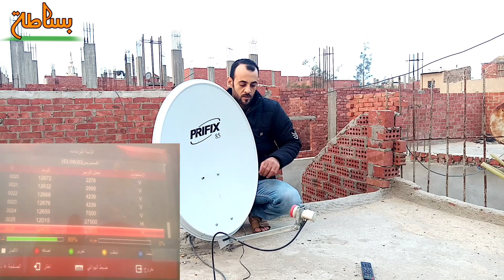استقبال القمر التركماني 52 شرق فى 3 ثواني